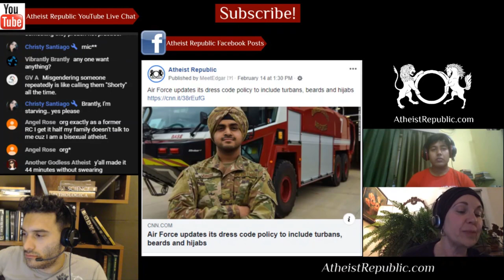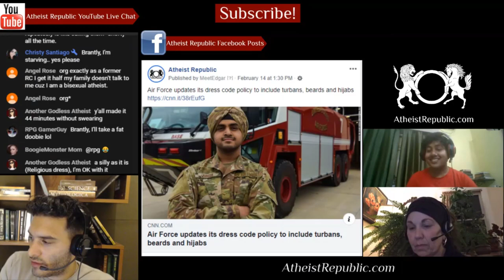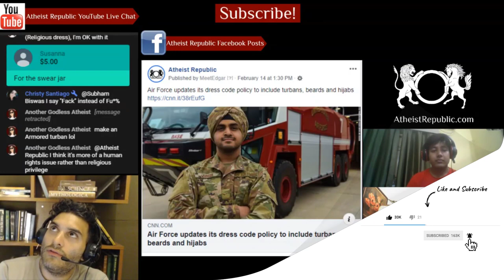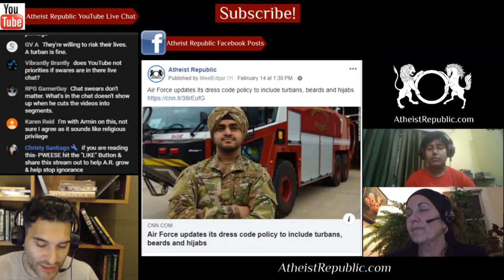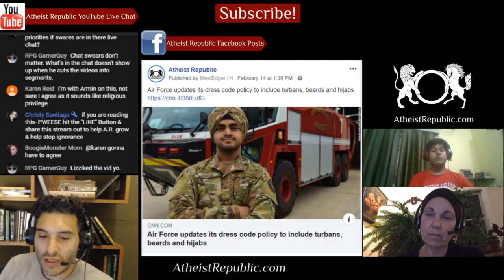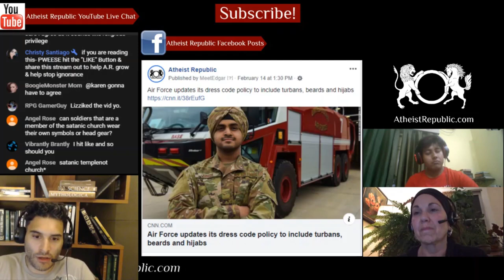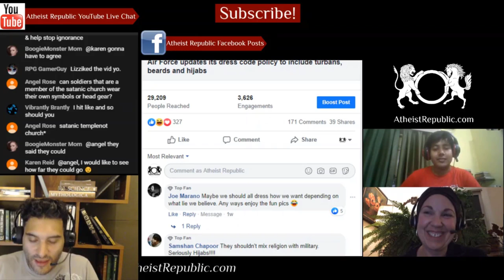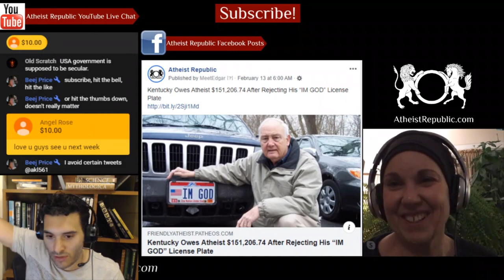Air Force Updates Dress Code to Allow, Hijabs, Beards and Turbans 👳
The US Air Force has updated its dress code policy to outline a clear approval process for
Sikhs and Muslims who want to serve while wearing their articles of faith. Under the new
guidelines, Sikhs and Muslims can seek a religious accommodation to wear turbans, beards, unshorn hair and hijabs, and expect to be approved as long as their appearance is "neat and conservative" except under extremely limited circumstances. The final review for the accommodation must take place within 30 days for cases in the United States, and 60 days for all other cases, according to the guidelines.

Source: Air Force updates its dress code policy to include turbans, beards and hijabs
Location: USA